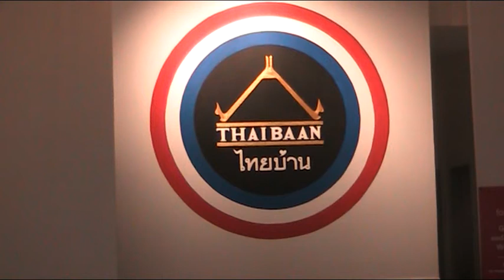THAI BAAN Bandar Saujana Putra | Cara makan Miang Pla Pao 8-April-2021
Miang Pla Pao (Sayur Ikan Bakar). RM25/set memang sedap.

THAIBAAN
Address: No. 35, Jalan SP 5/3, Bandar Saujana Putra, 42610, Selangor.

WAKTU OPERASI PERNIAGAAN
● Friday 3–11pm
● Saturday 3–11pm
● Sunday 3–11pm
● Monday Closed
● Tuesday 3–11pm
● Wednesday 3–11pm
● Thursday 3–11pm